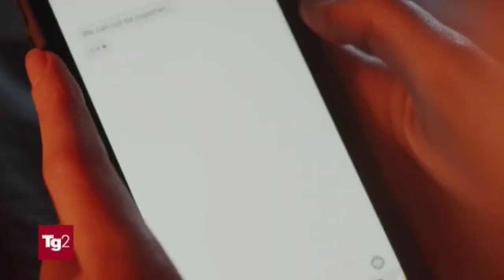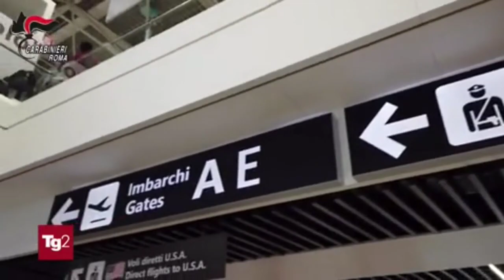Roma, retata dei Carabinieri su indagini DDA contro organizzazione mafiosa cinese